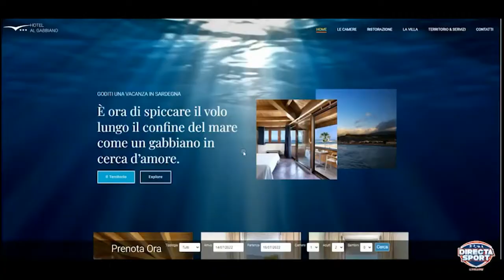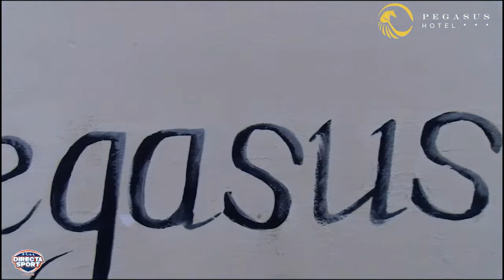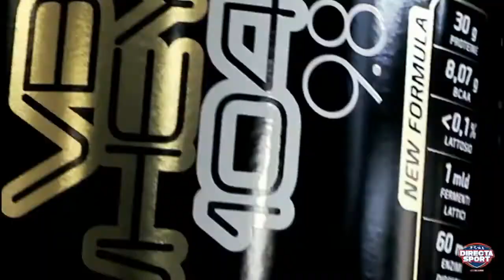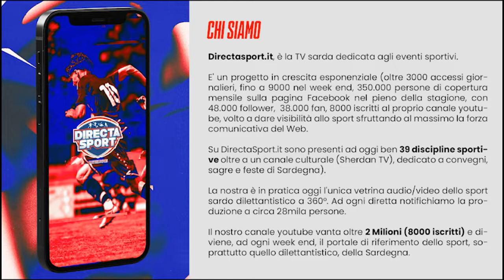Calcio 1° Categoria – Gialeto 1909-Fer Massenti S. Giovanni (3-0)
🏆⚽ Calcio Sardegna Prima Categoria 2022/2023
📅 8° giornata Girone B
📍 Comunale Fausto Coppi, Serramanna

Gialeto 1909  🆚 USD Fer-Massenti S.Giovanni

📺Domenica pomeriggio, a partire dalle ore 15, non perdere la diretta Integrale del match sulla pagina ufficiale della Gialeto 1909   🔥

Domenica 20 novembre, ore 15, Comunale Fausto Coppi, Serramanna
immagini di Giacomo Farris, commento di Daniele Floris